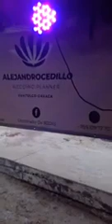Final NACIONAL Fénix México evento con causa 💕 Huatulco Oaxaca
un evento con causa